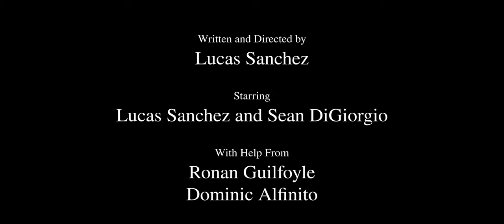Expendable - A Short Film By Lucas Sanchez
A dramatic attempt at incapsulating the intersection between modernity during the turn of the 19th century, and the emerging idea of the working class, this short tells the story of two British soldiers during the First World War.

Written, produced, filmed, and finalized in less than a week, this was a project that came out of nowhere, but when a class assignment gives you the excuse to dress like army men, why the hell not make a short out of it!

Written and Directed by: Lucas Sanchez
Assistance from:
Sean DiGiorgio
Ronan Guilfoyle
Dominic Alfinito

Starring:
Sean DiGiorgio
Lucas Sanchez

Lights Provided By: UMBC Visual Arts and Production Center

TBW Logo by: Sarah Benson

Teddy Bear Wedding Productions is a production company located in the Baltimore/Washington Area in Maryland.